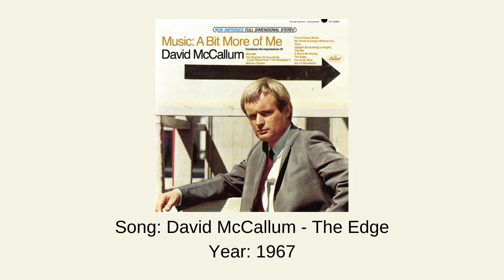12 Hit Songs And Their Original Samples: Part 7 (Improved Michael Tan Version)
This video is mostly posted due to Michael Tan’s comeback. When we get to the last parts i will leave out the word “Improved” though there will still be some changes which i think the video’s should have went. I will be reposting as well as just posting new original content on this channel as i am close to finishing the list for 100SATOS. As i make that video i still may change it with suggestions i think is more fitting for and deserves to be in that video.